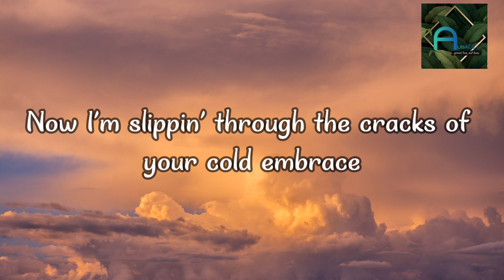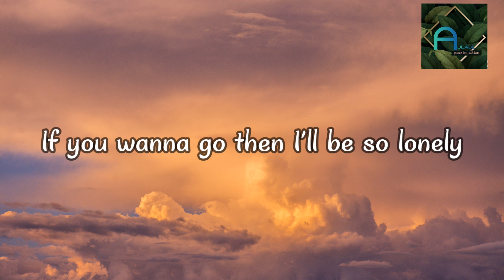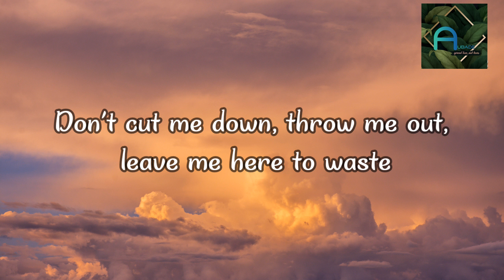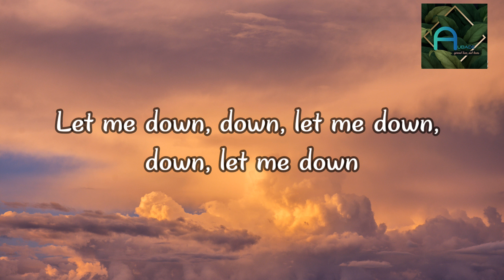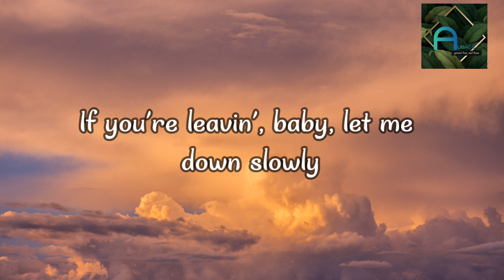Let Me Down Slowly - Alec Benjamin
- Alec Benjamin

INFORMATION:-

"Let Me Down Slowly" is a song by American singer-songwriter Alec Benjamin, originally released as a solo version in 2018 and included on his mixtape Narrated for You before being re-released as a duet with Canadian singer Alessia Cara in early 2019. Billboard called the track Benjamin's "vulnerable breakout hit".

LYRICS:-

OTHER QUERIES:-

My Channel